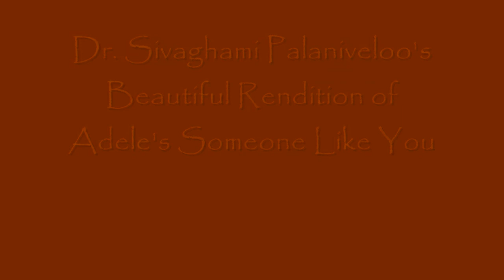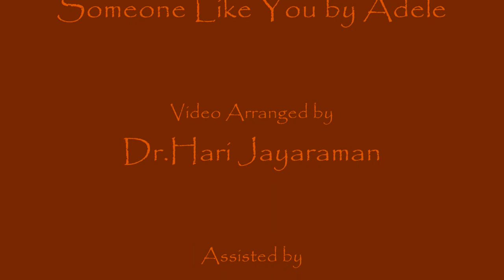Rolling In The Deep by Dr.Sivaghami .wmv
ReUnion Of Mates No.1, Melaka-Manipal Medical College, 17th Sept 2011 ~ Video of one of our own Jewels, Dr.Sivaghami Palaniveloo, performing Adele's Rolling In The Deep